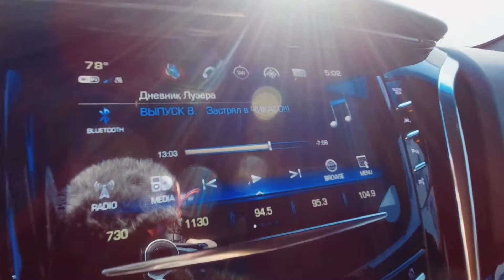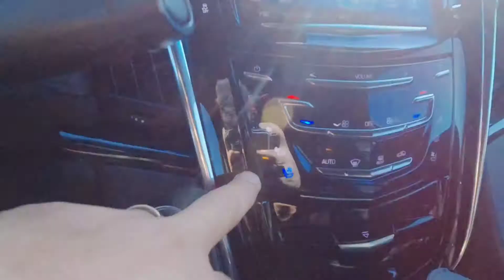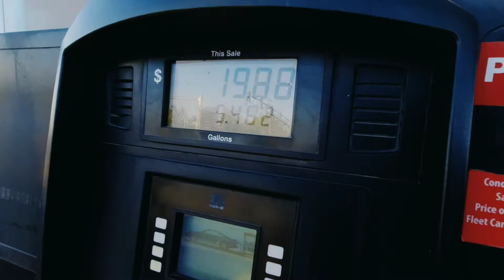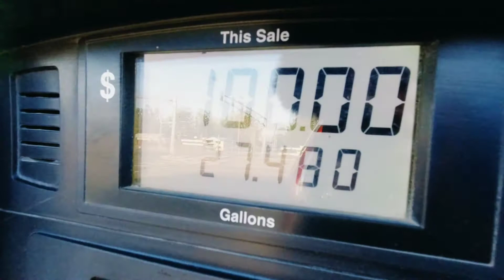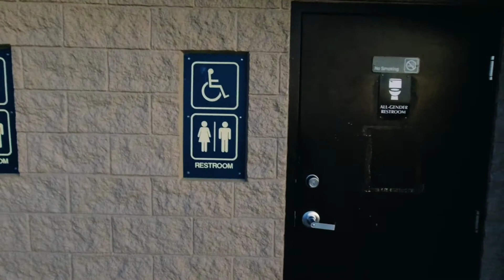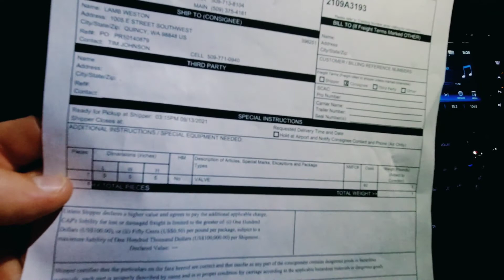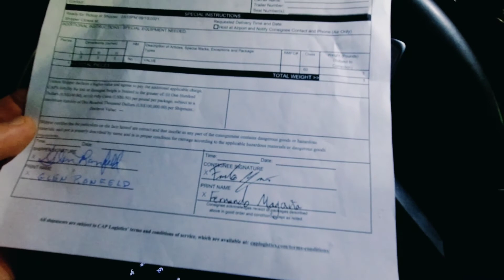Груз едет в люксе, на передней седушке.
Доставка высочайшего класса.